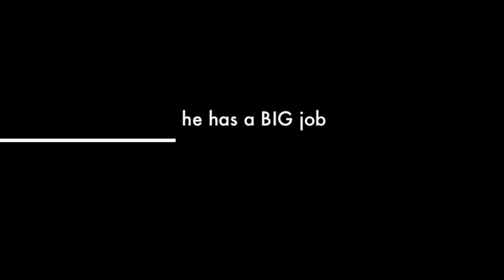seminary trailer 2016